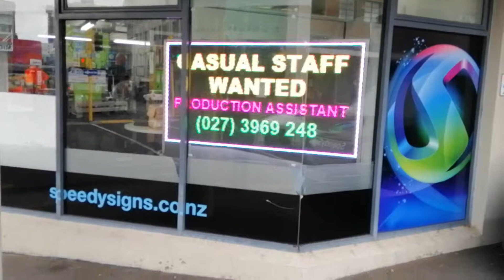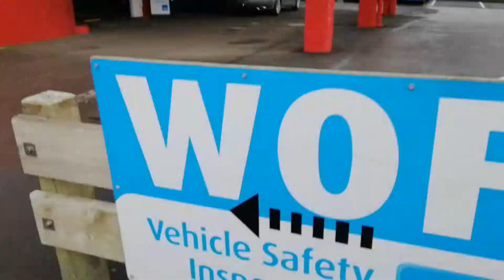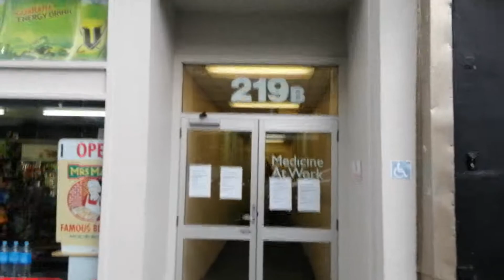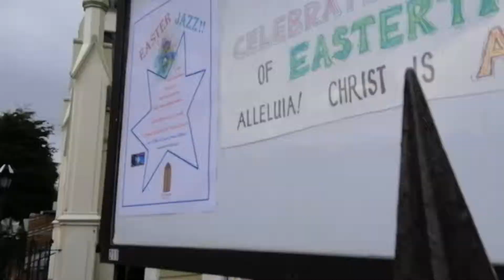1 May 2019